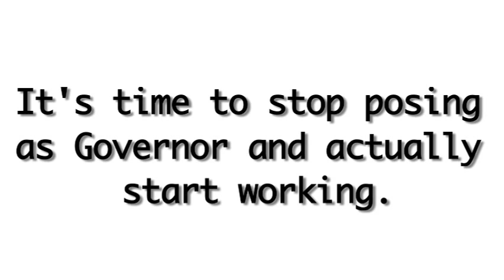Nikki Haley Becomes the Latest Pol-ebrity